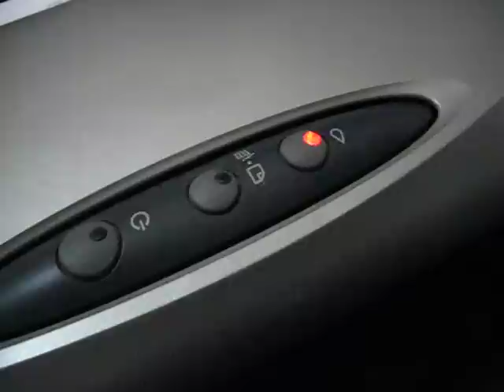Contoh Tampilan Kasus Blinking Printer EPSON R230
Setiap membeli produk kami, software Resetter chip kami bonuskan untuk anda untuk pengatasi kasus Blinking Epson R230.